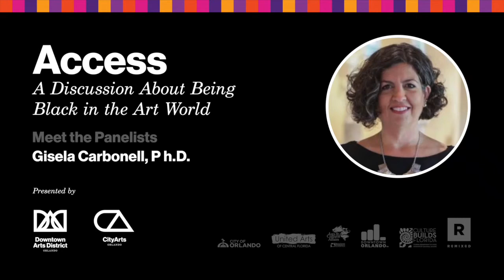Meet the Panelists: Gisela Carbonell, Ph.D.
Dr. Gisela Carbonell is Curator at the Cornell Fine Arts Museum, at Rollins College in Winter Park Florida. Carbonell received her Ph.D. in Art History from the University of Illinois at Urbana-Champaign (2009), an M.A. in Art History at the University of Massachusetts, Amherst (2002), and a B.A. in Political Science from the University of Puerto Rico, Río Piedras (1997). Prior to joining the team at the Cornell in 2018, Carbonell was Director of Curatorial Affairs at Artis—Naples, The Baker Museum. She was previously Associate Professor of Art History and Humanities at the University of Puerto Rico at Cayey, and a
Curatorial Assistant at the Krannert Art Museum at the University of Illinois, where she discovered her passion for museum work in academic settings. With a background in art history and political science, Carbonell is particularly interested in the intersections of art and politics in modern and contemporary art. Her recent publications include “Salvador Dalí, el automóvil y la cultura americana en la década de los cuarenta” in El impacto de la metrópolis: la experiencia americana en Lorca, Dalí y Buñuel, edited by José M. del Pino, published by Iberoamericana/Madrid, and Naples Collects, co-authored with Frank
Verpoorten.

Carbonell’s most recent projects include the highly anticipated exhibition Marcus Jansen: E Pluribus Unum, opening in fall 2020, the first solo museum exhibition of Jansen’s work in the U.S., which explores structures of power and surveillance; a new series of themed tours in Spanish, Arte y café con la curadora; and the development of a collection of works by Puerto Rican artists from the island and the diaspora. She is an active member of the Latin American and Caribbean Studies Program committee at Rollins, and frequently engages with neighboring institutions by participating in panels, lecturing, and jurying exhibitions. Carbonell resides in Orlando with her 10-year old whippet, Paco.

ACCESS: A Discussion About Being Black in the Art World
Thursday, August 13, 2020 at 6:30 p.m.

Facebook Live: Downtown Arts District Orlando and CityArts pages
Instagram Live: @downtownartsorlando or @cityarts_orlando
YouTube Live: Downtown Arts District Orlando Channel

Access is a year’s worth of educational programming that highlights the experiences of BIPOC artists and curators. This panel discussion serves as the official launch of the program. During this virtual event, the moderator and panelists will engage in a discussion about their personal experiences as art professionals, the current climate of the art world, and opportunities for change. All participating panelists have either exhibited at CityArts or participated in an arts engagement program at the Downtown Arts District. Join the conversation LIVE via Facebook, Instagram, or YouTube.

Moderated by Julian Chambliss, Ph.D.

Panelists:
Sorcha Baty
Gisela Carbonell, Ph.D.
Zoraye Cyrus
Peterson J Guerrier
Kalup Linzy